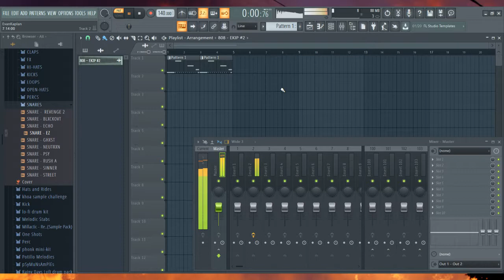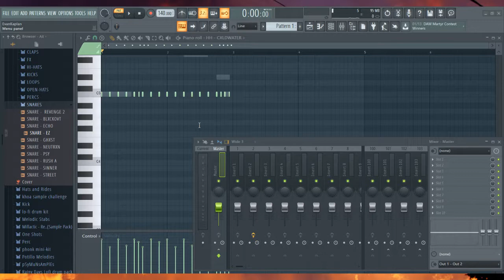trash beat trash beat trash beat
how fast can u make a trash beat